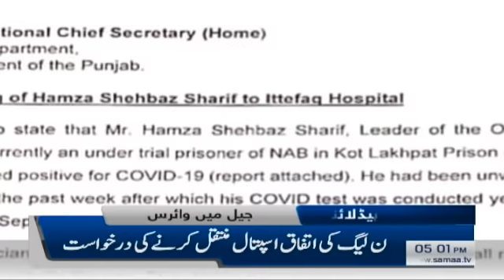Samaa Headlines 5pm | Hamza Shahbaz coronavirus mein mubtala ho gaye | SAMAA TV